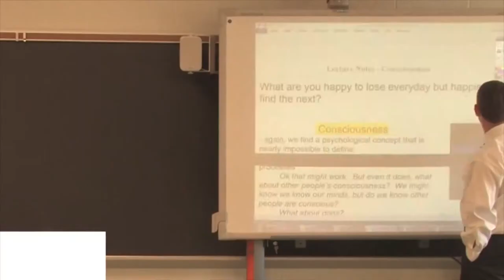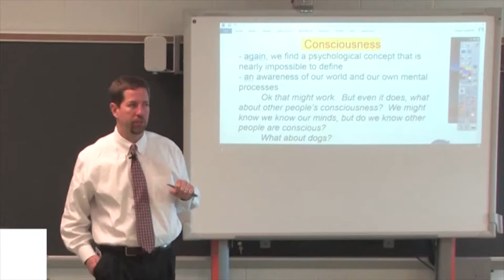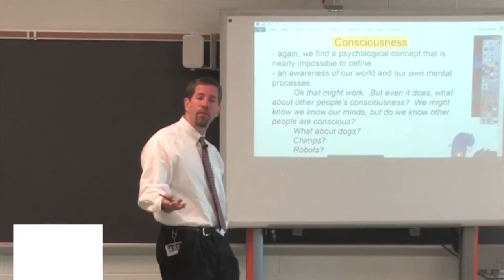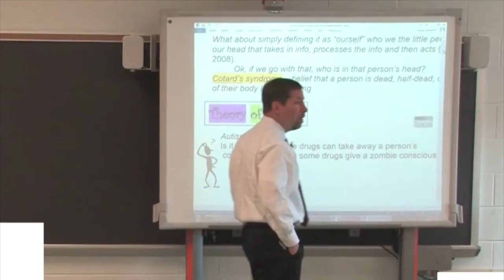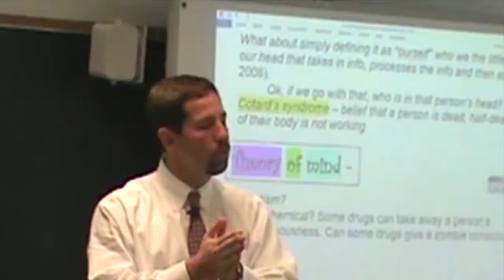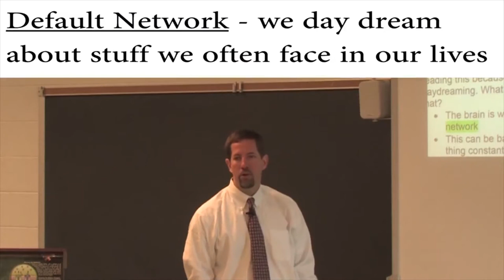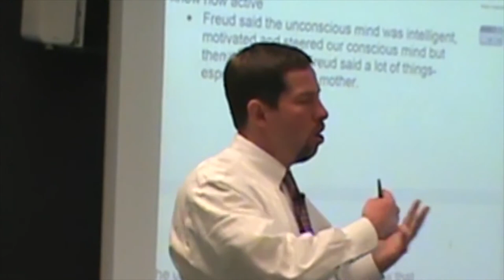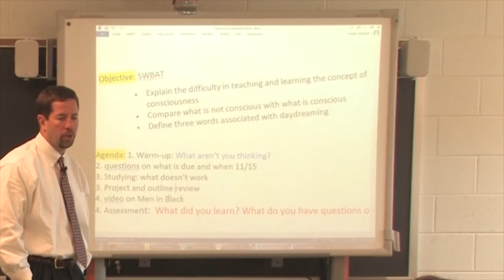Unit 5 Module 1 Consciousness